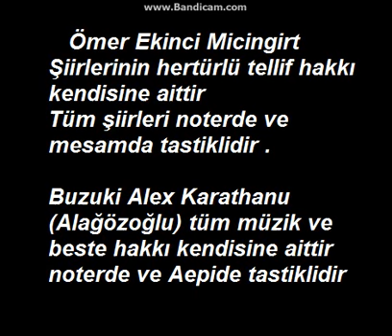KARA KIZ - Ömer Ekinci Micingirt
Söz: Ömer Ekinci Micingrt
Yorum: Alex
Video: Hatice Türkmen Yurtseven (türkmenkızı)